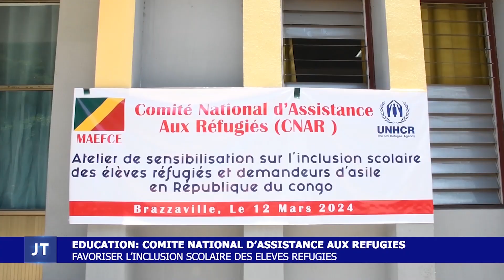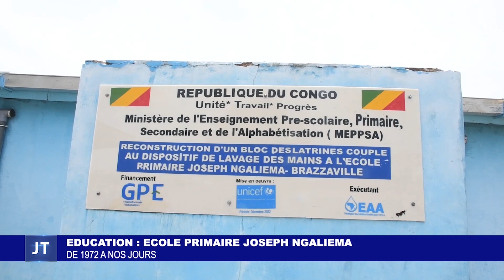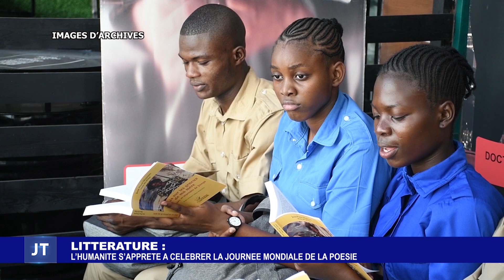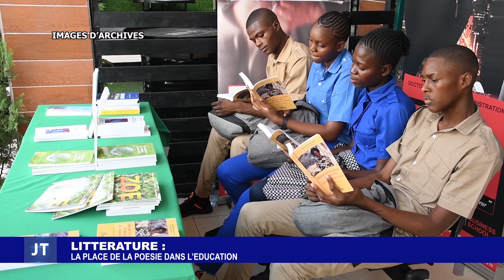JOURNAL DE L'ECOLE DU 23 MARS 2024